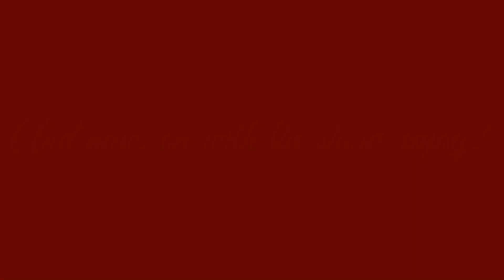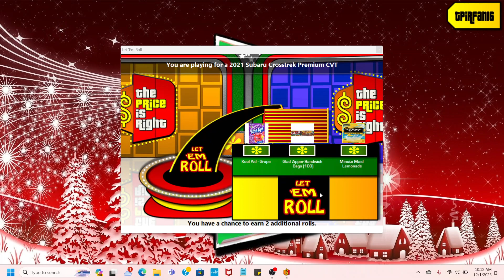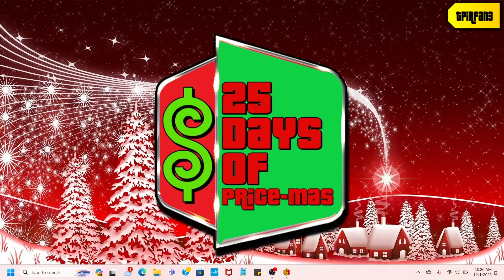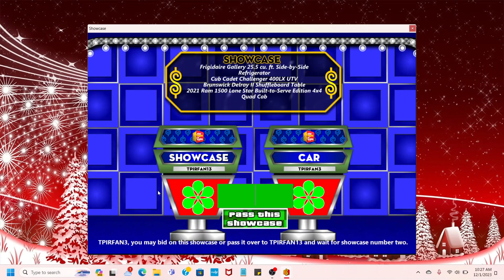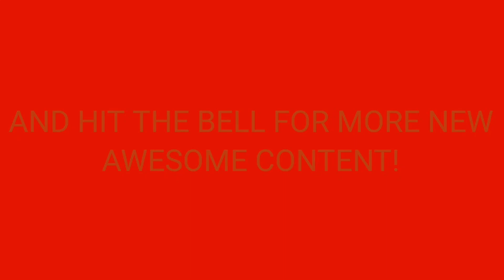25 Days of Price-mas: 2023 Edition (Day #1)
Here's Day #1 of this year's 25 Days of Price-mas! Enjoy!